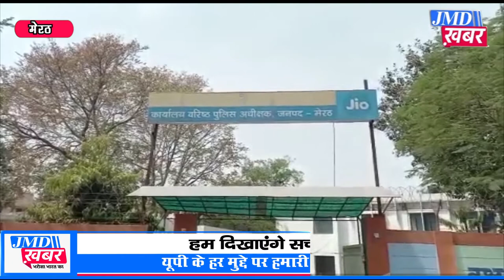पूर्व ब्लॉक प्रमुख के बेटे की घर में घुसकर बदमाशों ने गोली मारकर की हत्या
मेरठ । जानी थाना क्षेत्र के बाफर गांव में पूर्व ब्लॉक प्रमुख राजवीरी चौधरी के बेटे विकेंद्र की मंगलवार को गोली मारकर हत्या कर दी गई। फायरिंग की आवाज सुनकर लोग दौड़े तो बदमाश खुद को घिरता देख मौके पर बाइक छोड़कर भाग निकले। परिवार का कहना है कि सुबह विकेंद्र उर्फ गौरी चौधरी अपने घर में मौजूद था। करीब 10 बजे बाइक सवार दो युवक पहुंचे। विकेंद्र के साथ चारपाई पर बैठकर चाय पी। उसके बाद दोनों बदमाशों ने पिस्टल निकालकर विकेंद्र पर गोलियां बरसा दीं। सीने में उसे चार गोलियां लगी हैं। एसएसपी प्रभाकर चौधरी समेत अन्य अधिकारी मौके पर पहुंचे और घटना की जानकारी ली। विकेंद्र तीन साल पहले हुए गांव में एक हत्याकांड में आरोपी था। वह जेल में रहने के बाद डेढ़ साल से जमानत पर था। पुलिस को जांच में कुछ सुराग हाथ लगे हैं।